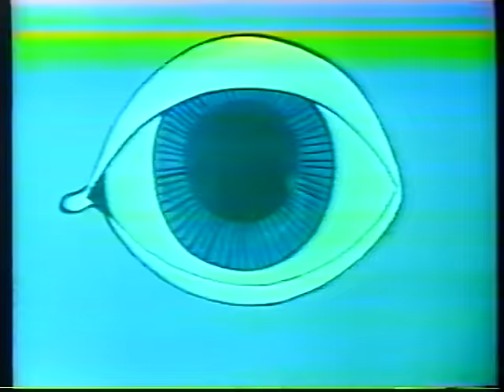MIC CHECK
Original Video from 1997 release of Cornelius "Fantasma".